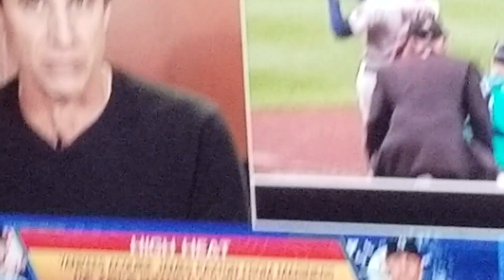Chris Russo on the Yankees/Mariners Paxton Trade its a Risk by the Yankees!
Chris Russo Discusses the trade between the Yankees and the Seattle Mariners , The Yankees are taking a risk Russo feels !